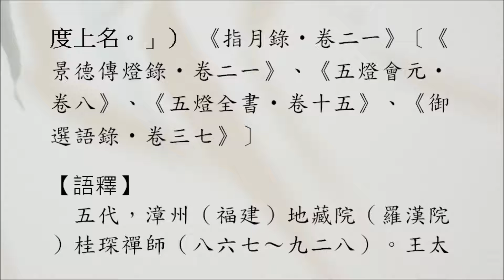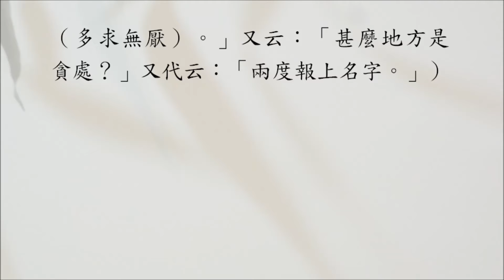【禪公案】2503則：地藏上名（太傅施衣、從弇名甚）。「汝道我名甚麼？」「師兄得恁麼貪。」「甚麼處是貪處？」又代云：「兩度上名。」